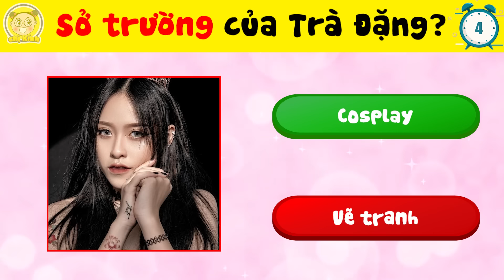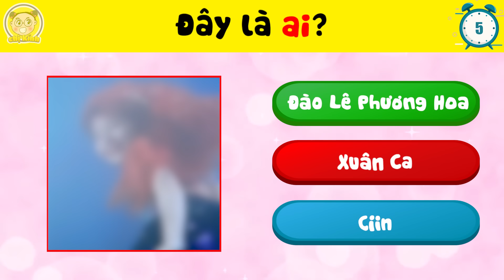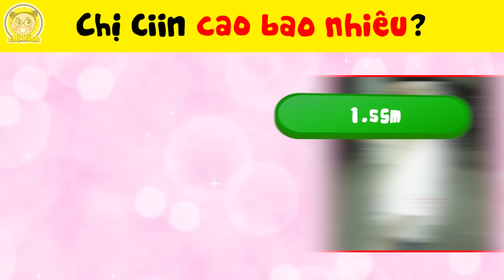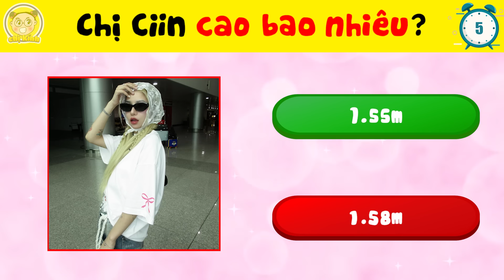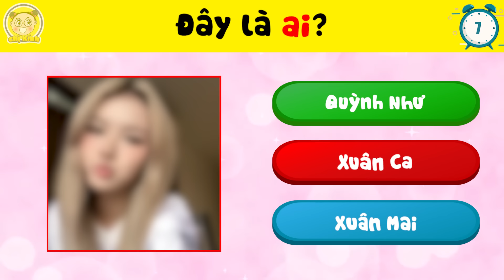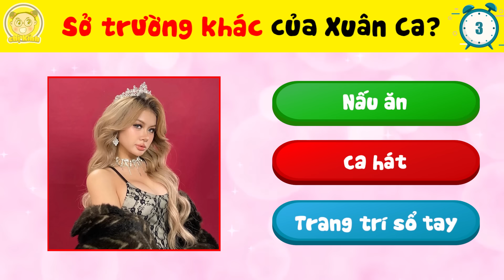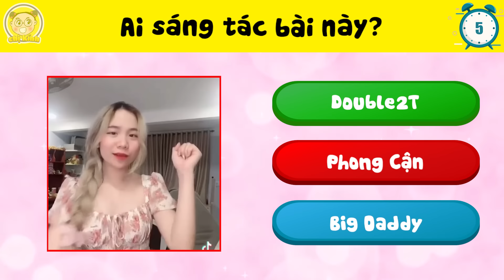Khám Phá Bí Mật Của 15+6 Hot Tiktoker Nổi Tiếng Và Những Biệt Tài Của Họ Khiến Fan Choáng